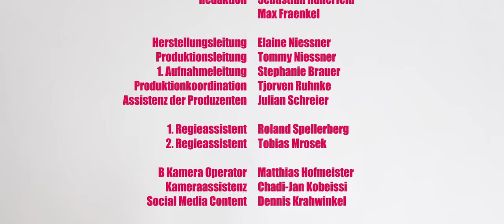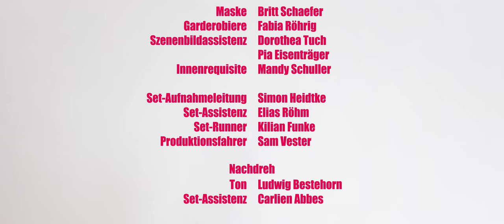Rückschlag ⎪ OFFSCREEN Folge 18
Folge 18: Auf der großen Pressekonferenz vor „Box den Promi“ erwarten alle einen verbalen Bitch-Fight zwischen Jessica und Sila, doch dann kommt alles anders...
Sila Sahin spielt Sila Sahin - in der Rolle ihres Lebens! Sila liebt die bunte, deutsche Promi Welt in der sie lebt. Hochzeit, Instagram, Termine, modeln, Rote Teppiche, Shows, Jet Set und Schlagzeilen! Aber ist das Bild, das wir vom Leben der Stars haben, wirklich authentisch? Wir blicken in unserer Webserie OFFSCREEN hinter die Kulissen des deutschen Showbusiness und zeigen, dass Glamour meistens nur im Blitzlicht glitzert.

Neue Folge jeden Donnerstag um 18:00 Uhr!

created by Carsten Vauth & Marko Vucic

Cast

Sila Sahin
Ralf Richter
Tim Wilde
Charles Rettinghaus
Niklas Löffler
Raul Richter
Susan Sideropoulos
Isabell Horn
Sema Poyraz
Sebastian Deyle

Als Gäste

Jessica Paszka
Jan Sosniok
Philipp Walulis
Carsten Vauth

Crew

Buch und Regie Carsten Vauth
Showrunner Marko Vucic
Idee & Kreative Beratung Sila Sahin

Kamera Marco J. Riedl

Schnitt Marc Steinicke

Szenenbild Tanja Arlt

Kostümbild Astrid Hildebrand

Maskenbild Rebecca Koch

Social Media Producer Hannah Massinger

Produzenten Elaine Niessner, Tommy Niessner & Marko Vucic

Redaktion Max Fraenkel, Sebastian Hünerfeld

Herstellungsleitung Elaine Niessner
Produktionsleitung Tommy Niessner
1. Aufnahmeleitung Stephanie Brauer
Produktionkoordination Tjorven Ruhnke
Assistenz der Produzenten Julian Schreier

1. Regieassistent Roland Spellerberg
2. Regieassistent Tobias Mrosek

B Kamera Operator Matthias Hofmeister
Kameraassistenz Chadi-Jan Kobeissi
Social Media Content Dennis Krahwinkel

Oberbeleuchter Willy Kremper
Beleuchter Jan Gerlach
Lichthilfe Tim Oldag

Ton Marcus Vetter
Tonpostproduktion Sono2 / Andreas Mühlschlegel & Tom Weber

Farbkorrektur Marc Steinicke

Maske Britt Schaefer
Garderobiere Fabia Röhrig
Szenenbildassistenz Dorothea Tuch / Pia Eisenträger
Innenrequisite Mandy Schuller

Set-Aufnahmeleitung Simon Heidtke
Set-Assistenz Elias Röhm
Set-Runner Kilian Funke
Produktionsfahrer Sam Vester

nach einer Idee von Sila Sahin, Carsten Vauth & Marko Vucic

Eine Produktion der East End Film GmbH im Auftrag vom ZDF für funk